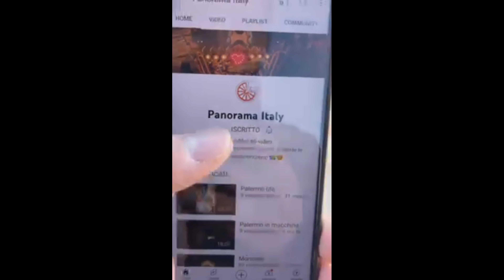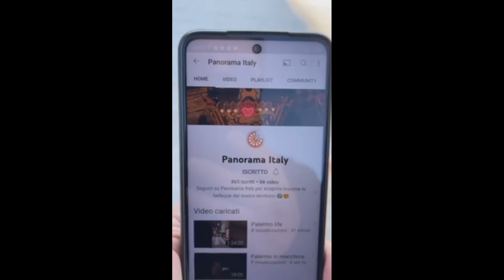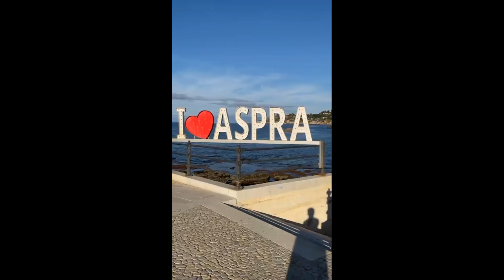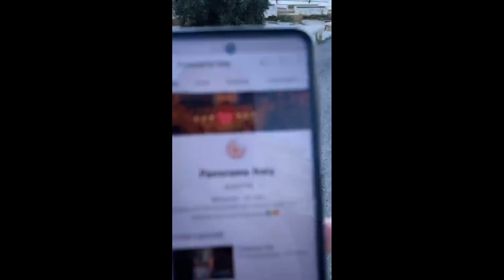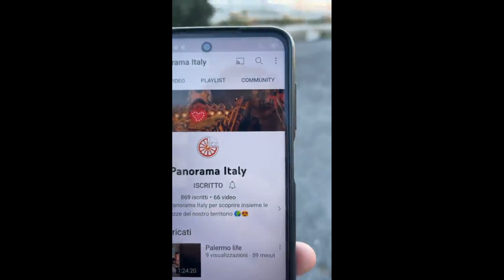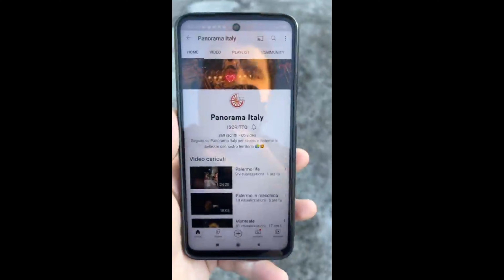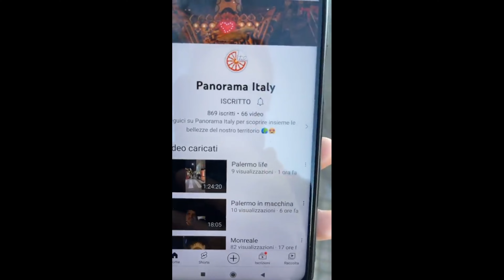Passeggiata nella bellissima Aspra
Aspra è l'unica frazione di Bagheria nella città metropolitana di Palermo. Si tratta di una borgata marinara che si affaccia sul Golfo di Palermo.

I primi insediamenti si pensa siano risalenti già nel periodo di dominazione araba, dato che si sospetta che il suo nome derivi dall'arabo حجر («pietra»). Aspra è stata infatti per generazioni usata per ricavarne blocchi di calcarenite (pietra leggera, di media durezza e facile da lavorare nelle ampie cave a cielo aperto localmente chiamate pirriere). Il toponimo Aspra, tuttavia, potrebbe derivare dal latino asperus (impervio) o dal greco aspro (bianco).